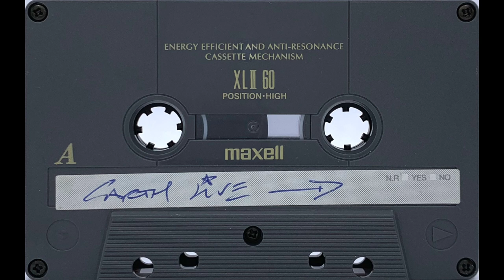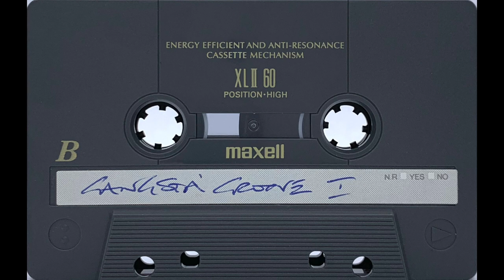DJ Garth - Gangsta Groove I (1993) [HD]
Classic mix from San Francisco's DJ Garth released in 1993.

This mix was ripped from the original cassette on a Nakamichi BX-300, cleaned up in Ableton, and video encoded at 1080p for the best possible HD sound.

00:00:00 - Side A
00:31:25 - Side B

I'm always looking to buy tapes to remaster, please get in touch if you have some tapes you want to sell